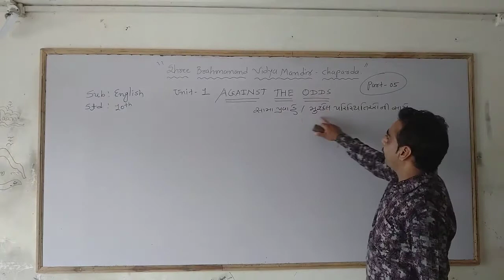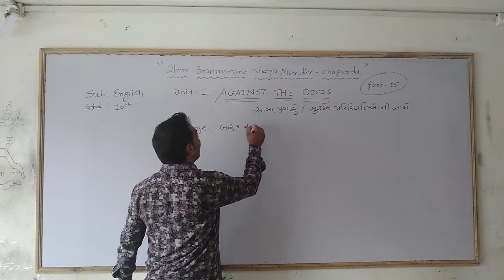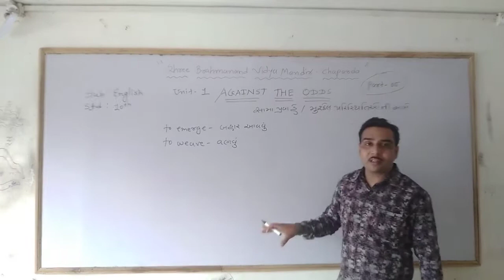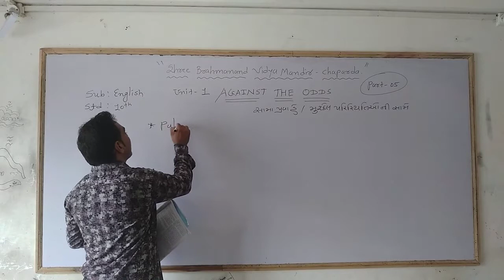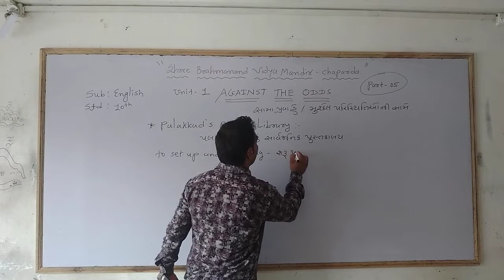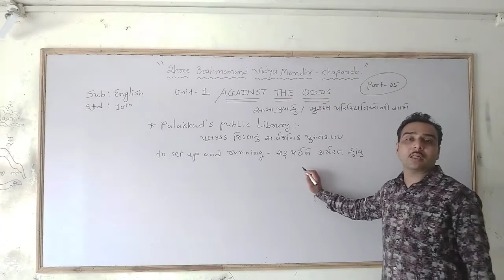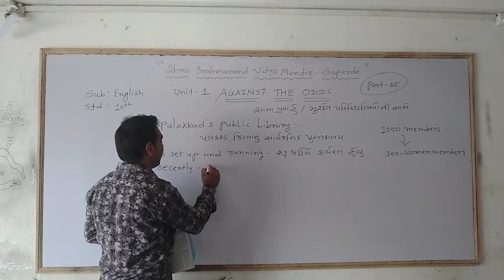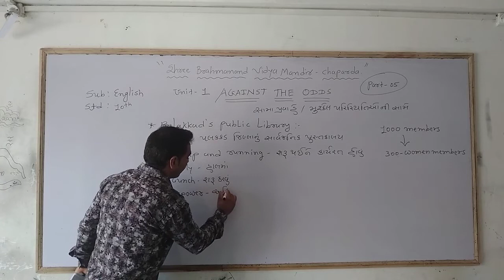Shree Brahmanand Vidya Mandir Chaparda Online Education Std.10 Sub.English Againts the odds Part-5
Shri V.H.Dafda